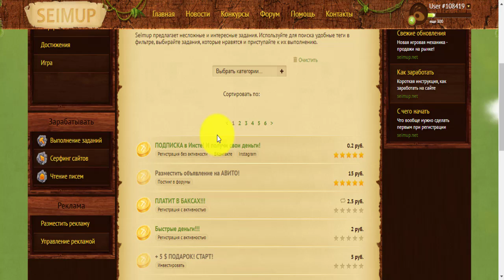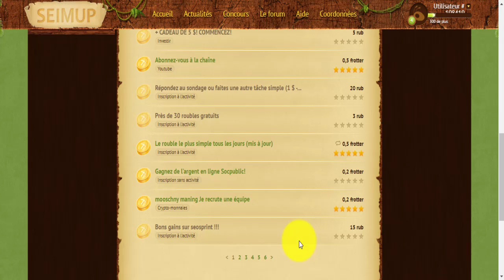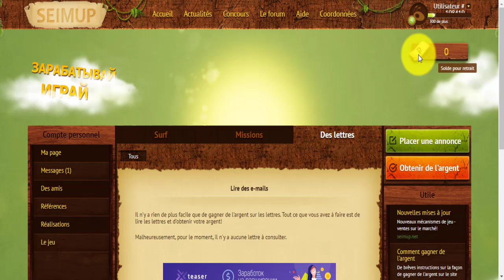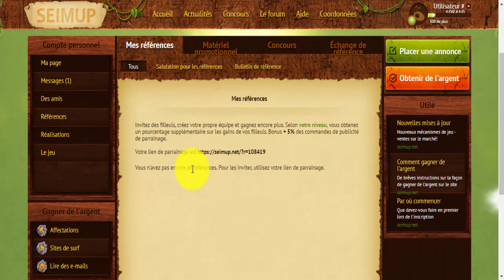أرباح خيالية تصل إلى 100 روبل أو أكثر 😎أرباح في متناول المبتدئين خاصة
الربح بالمجان لعملة الروبل